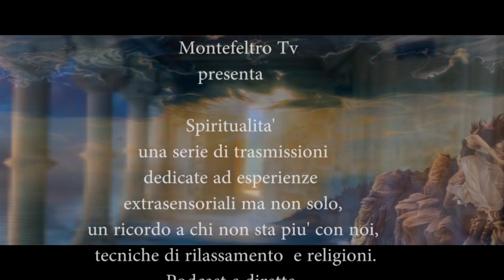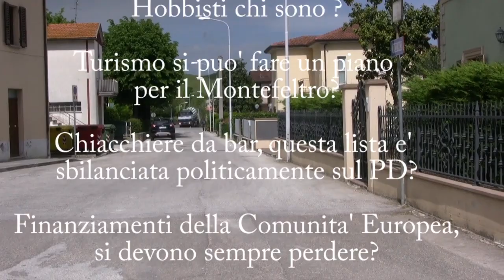Una chiacchierata con Pierpaolo Pagliardini Sindaco di Belforte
Una chiacchierata con Pierpaolo Pagliardini sindaco di Belforte All'Isauro e Mirco Costantini.

Si può' parlare di lavoro?
Voci da Bar, questa lista e sbilanciata sul PD?